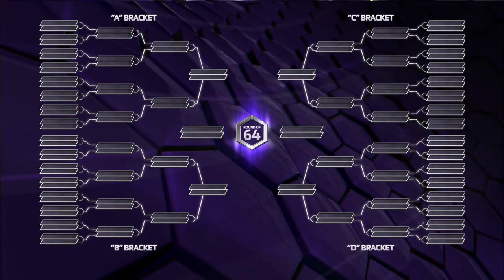Heroes of the Dorm 2016 - Round of 64 Match 3 - Florida State vs Indiana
Thousands of students from across the United States and Canada have stormed the Nexus to slug it out in Heroes of the Dorm, and only 64 teams remain. Watch as Florida State and Indiana battle it out to see who will advance into the Round of 32.

UPCOMING BROADCASTS

Round of 16 - Saturday, March 26th at 6am PT / 9am ET
Round of 8 - Sunday, March 27th at 11am PT / 1pm ET
Heroic Four Live Finals - Saturday, April 19th at 5pm PT / 8pm ET
Championship - Sunday, April 10th at 5pm PT / 8pm ET

CASTERS

Kevin 'Cloaken' Johnson
Tim 'Trikslyr' Frazier
Jaycie 'Gillyweed' Gluck
Jake 'SolidJake' Kulinski

OTHER LINKS